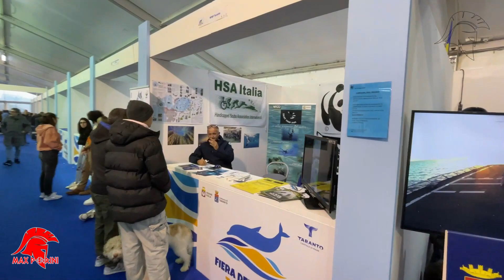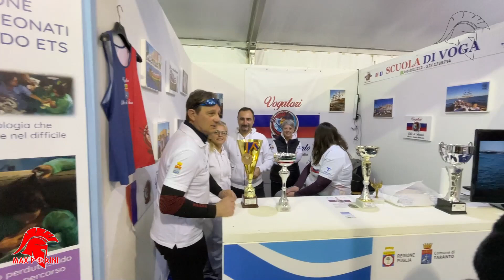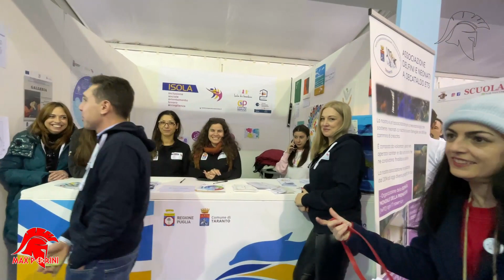1 - TARΛΝΤΟ LA CITTA' SPARTANA LIBERA - IL "BONSAI DELLA FIERA DEL MARE 2024"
Video n.1 - Questa mattina sabato 2 marzo 2024, sulla rotonda del lungomare di Taranto, la città spartana è stata aperta l'edizione "bonsai" di questa storica rassegna.